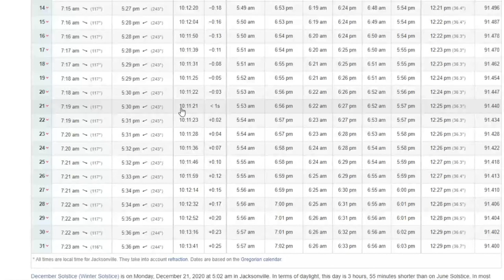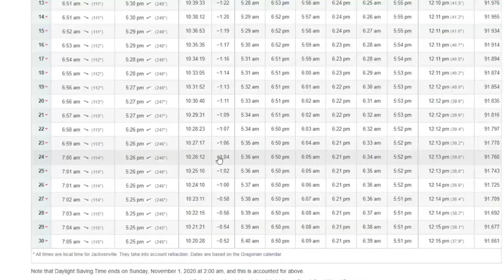⭐Fox in the Hen House - Egg Math, Solstice, and a Fox attack. Backyard Chicken Videos - Ep 12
In this video I discuss how my failure to change the closing time on my Chicken Guard Extreme coop door led to my chickens getting locked out of the coop one night after the winter solstice.

I also discuss how the Summer solstice started the molt and therefore cutoff my egg supply.  It wasn't until just a few days ago (around January 2, 2021) that they started laying again.  You'll read that the molt typically lasts 6 to 8 weeks, but my chickens stopped laying for SIX MONTHS!!!

While filming this video, my chickens started freaking out as a result of a FOX ATTACK!!!.  Luckily, I was out there and was able to run it off.  However, I didn't see it until I started filming again. How it went down is that my birds started squawking and flying all over the place.  I ran over there, but didn't see anything, so I went back to filming. That's when I finally saw that mangey critter as it trotted away.

I end the video by discussing egg math and how long it will take to recoup my investment (coop build and feed).

SweetieBeeHoney.com
SweetieBeeHoney.com - Orange Blossom, Tupelo, and Wildflower